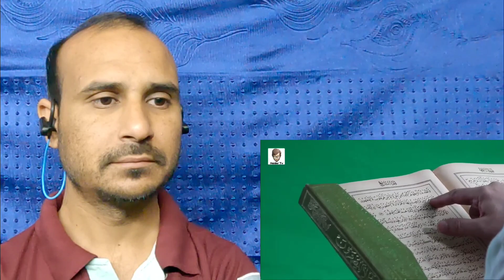दुनिया के ऐसे प्रसिद्ध लोग जिन्होंने इस्लाम कबूल किया | famous people who convert in Islam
if u have any issue with our video kindly massage at